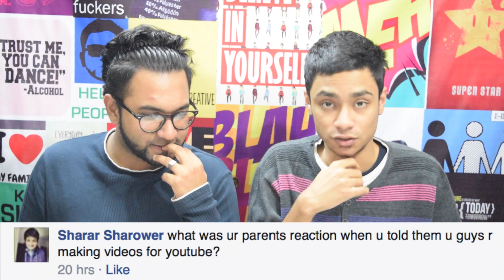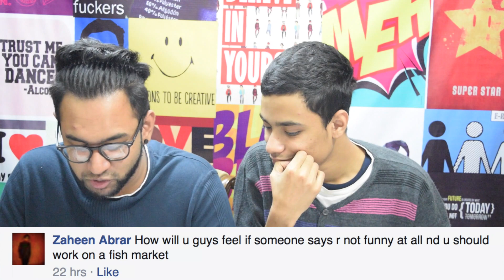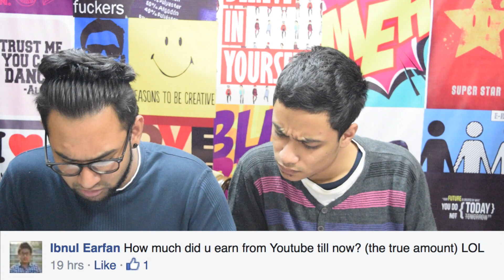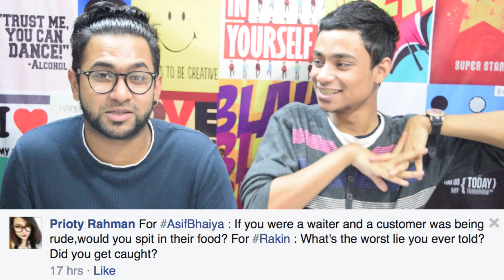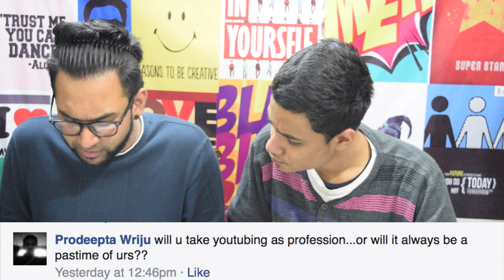Ask BhaiBrothers LTD. Episode 1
ask us anything that you wanna know with the hashtag AskBhaiBrothersLTD and we'll always answer the most important and stupidest questions

Also on SNAPCHAT @ChotoAzad